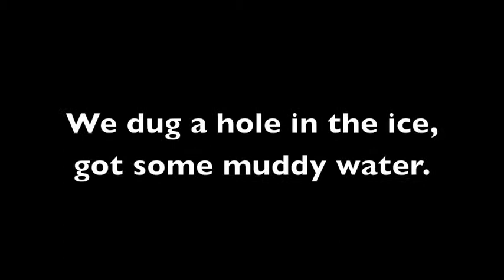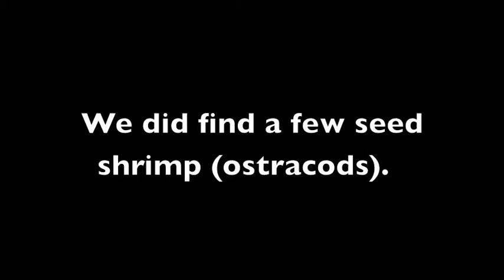Pondcast 2011 - Week 9 - March 3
Students from the Ann Arbor Learning Community, participating in a week of Annie's Big Nature Lesson at the Leslie Science and Nature Center helped collect pond water from under the ice.